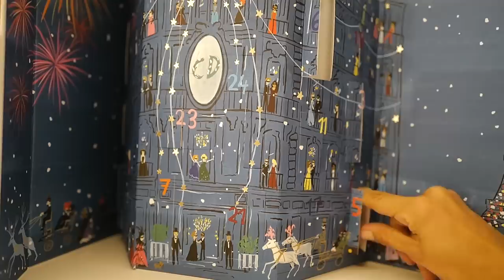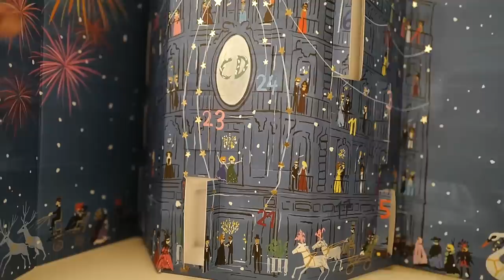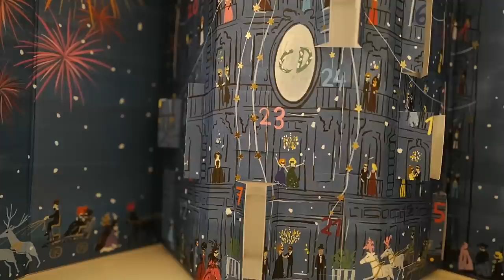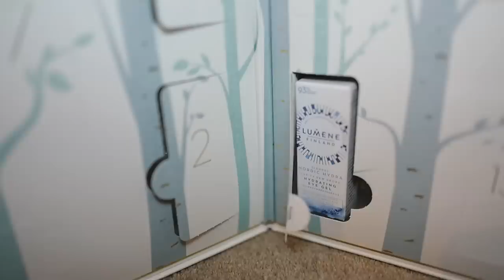Huge Unboxing Vlogmas 16 | Tamara Kalinic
IN THIS VIDEO:
We returned from our Alpine retreat, and got straight back to business since we are travelling again the next day. For me one day with the family means so much to refill my batteries, and that is what I did, because they mean so much to me.
As I received so many packages while I was gone I decided to unbox them in front of the cameras.

MY JEWELLERY:
NECKLACES:

EARRINGS:
*Left ear:

Love
Tamara xo